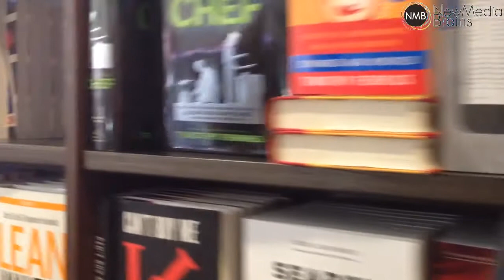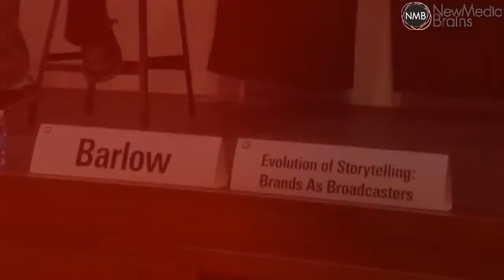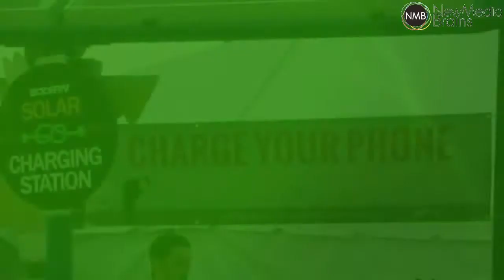Dag 1 op SXSW 2014 Interactive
Wow. De openingssessie voor @AMH010 en @AnitaLussenburg tijdens SXSW zet je meteen aan het denken. Google's CEO Eric Schmidt en Jared Cohen, Director Google Ideas, werden geïnterviewd door Wired journalist Steven Levy aan de hand van hun onlangs verschenen boek The New Digital Age.